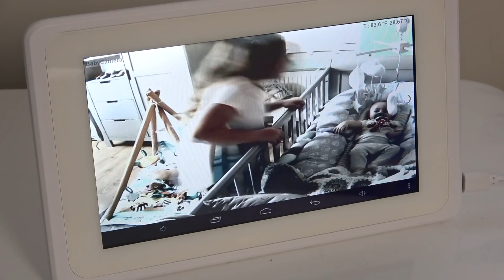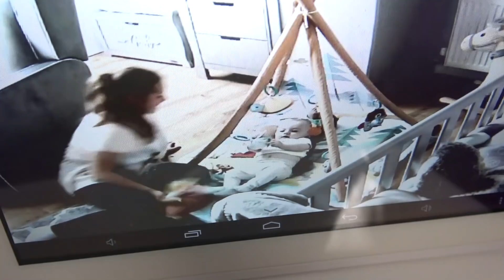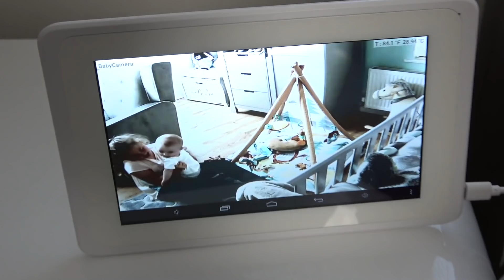Hidden Camera Catches Ava Babysitting Baby Noah! It was Super Cute! Fun With Ava Isla Olivia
Fun Family Three Merch!

Fun Family Three
WARRINGTON
WA3 9DT
UK